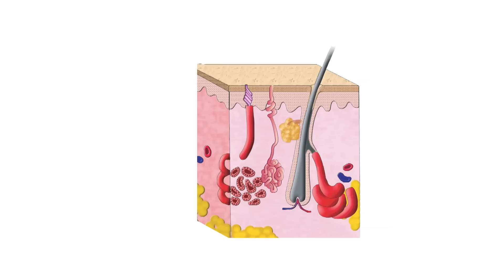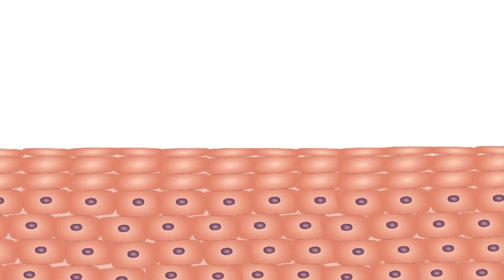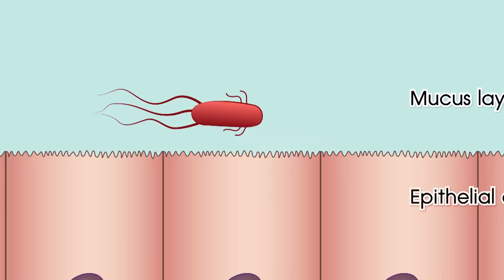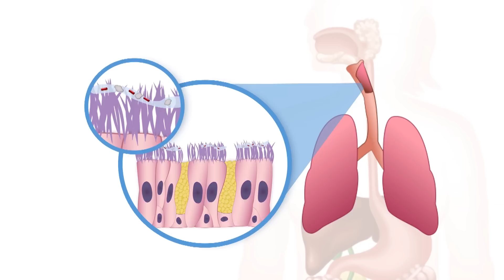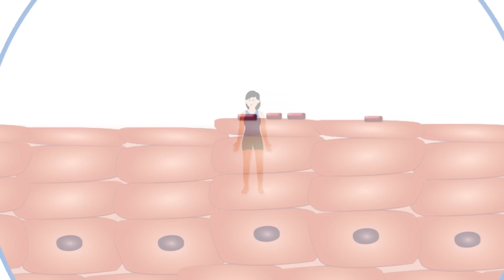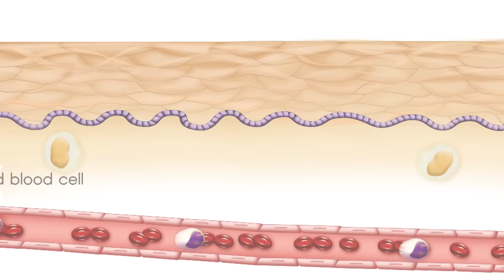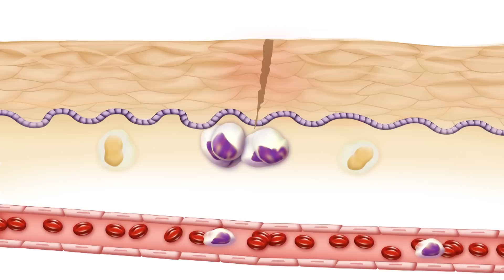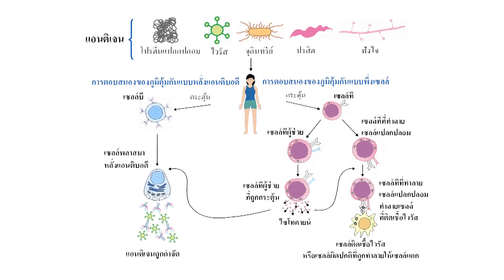ภูมิคุ้มกันที่มีมาแต่กำเนิด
วีดิทัศน์เกี่ยวกับกลไกการต่อต้านหรือทำลายสิ่งแปลกปลอมแบบไม่จำเพาะหรือภูมิคุ้มกันที่มีมาแต่กำเนิดของร่างกายมนุษย์